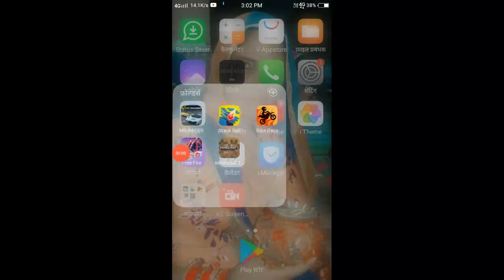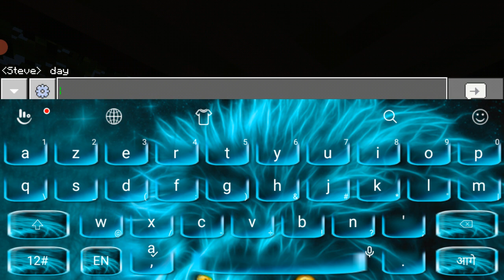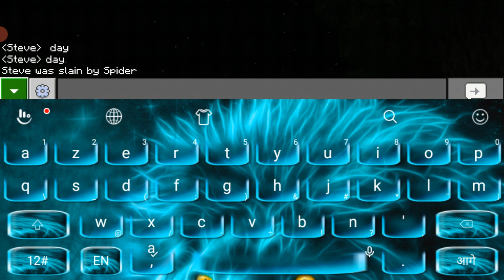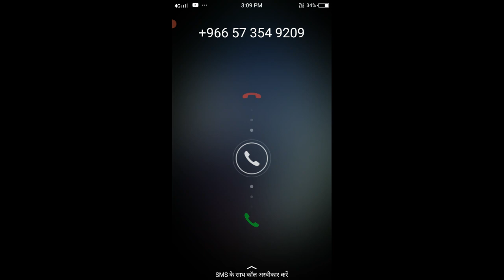Minicraft trail part 2